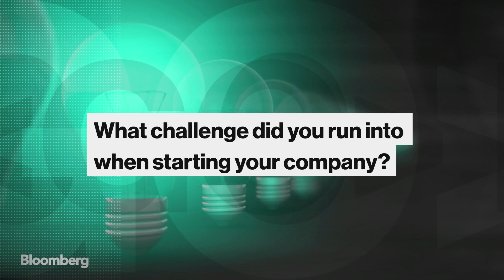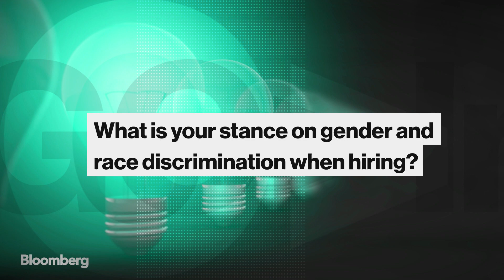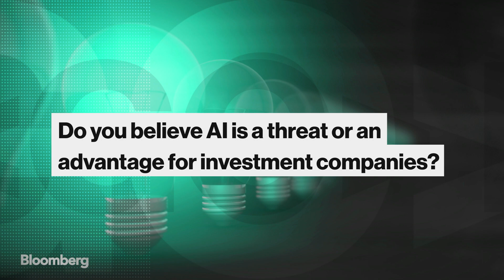PAAMCO CEO Jane Buchan Says She's an 'Accidental Entrepreneur'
May.08 -- Jane Buchan, co-founder and CEO of PAAMCO, discusses starting her own company and finding the balance between athletics and academics as a student and young professional.